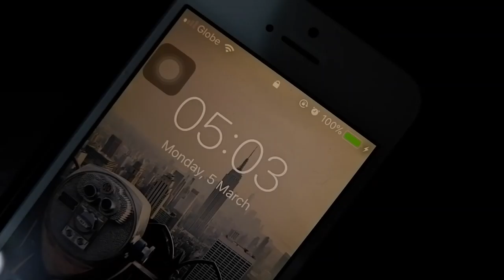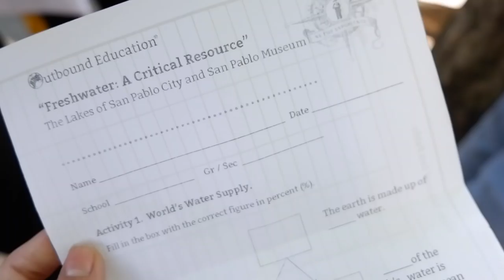Locating San Pablo: travel vlog + meet my shs friends | Kristen Manaligod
Hey sunshines, it's Kristen again.

One day squeezed into a 5-minute video. Here's a fun vlog from our trip to San Pablo, Laguna. I hope you enjoy this video as much as I enjoyed making it! xx

Kristen

Say Hi!